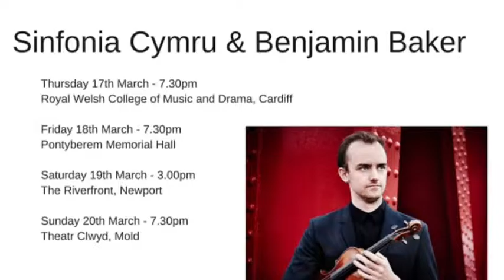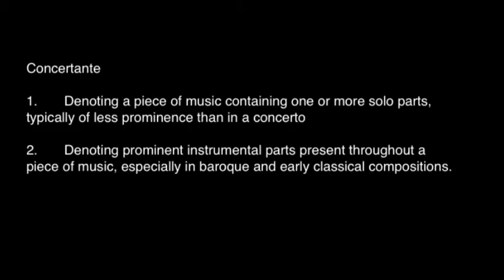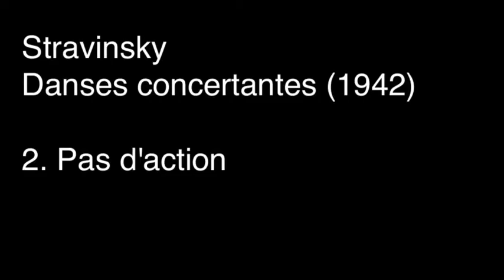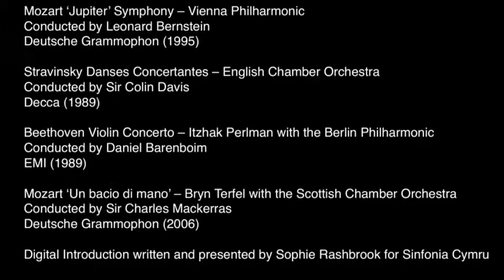Sinfonia Cymru March Series Intro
Sophie Rashbrook introduces Sinfonia Cymru's March concert series